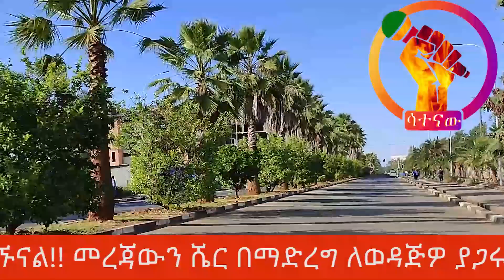🔴የዘመነ ካሴ መኪና በደባርቅ ካድሬዎች ሲጠቀሙባት ተገኘች l ኦነግ እር ቤቱን በመስበር 500 አባላቱን አስለቀቀ l ቤት የማፍረስ ዘመቻው ተጠናክሮ ቀጠለ l